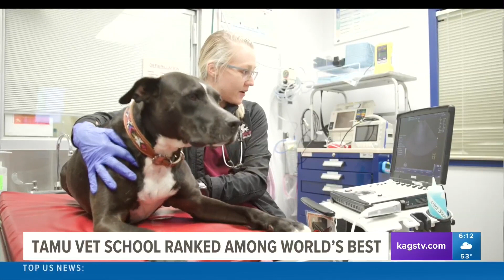Texas A&M Veterinary School ranked among the world's best in 2023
Texas A&M University's School of Veterinary Medicine and Biomedical Sciences is ranked as the 6th best in the U.S. and 11th best in the world.